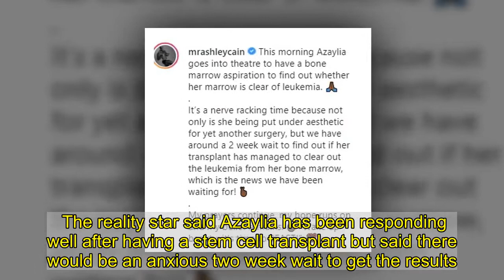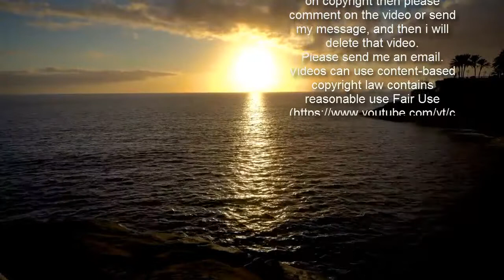Ashley Cain reveals his daughter has been sick twice after surgery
Ashley Cain revealed his baby daughter Azaylia was sick twice on Friday morning, after having surgery to find out whether her bone marrow is clear of leukaemia.The six-month-old is battling a rare and aggressive form of leukaemia and has recently undergone a stem cell transplant. The Ex On The Beach star, 30, who spent the night by her bedside in hospital, shared a sweet video cuddling Azaylia and said while she had been sick, she was doing much better.    Kissing Azaylia's forehead, Ashley, whose partner is Safiyya Vorajee, said: 'Morning. This one has been sick twice already this morning, bless her.  'We're having some snuggles, lets go back to sleep. Daddy's tired.  She's alright now though, she's super chilled. 'Times like this, absolutely priceless. I'm having the best time, just by getting snuggles like this.'    It comes after Ashley took to Instagram on Thursday to reveal Azaylia is about to have surgery to find out if her leukaemia has gone. The reality star said Azaylia has been responding well after having a stem cell transplant but said there would be an anxious two week wait to get the results. He penned: 'This morning Azaylia goes into theatre to have a bone marrow aspiration to find out whether her marrow is clear of leukaemia.  'It’s a nerve racking time because not only is she being put under aesthetic for yet another surgery, but we have around a 2 week wait to find out if her transplant has managed to clear out the leukaemia from her bone marrow, which is the news we have been waiting for! 'My prayers continue, my hope runs on and my belief remains. “Wake up beauty, it’s time to BEAST!”'    Last month, Ashley revealed his daughter has been responding well to her stem cell treatment.  Reflecting on Azaylia's health battle, he explained that when they discovered she was diagnosed with leukaemia she had a soaring white cell count of 200, and also had tumours on her lungs, kidneys, and stomach.He revealed that a normal person's white cell count is five, while adults who are suffering from the blood cancer tend to have a white cell count of 40, so it was alarming that Azalyia's was so high.  Ashley explained that being told the news left him a 'broken man', and he claimed it was an 'absolute miracle' that she has been able to fight the cancer. Ashley claimed doctors were impressed by 'how strong she is'.Sharing a number of snaps of his little on on her hospital bed, Ashley wrote: 'Had such an amazing morning with my little princess.  'The energy she generates for not only herself, but for me and anyone that enters the room is so irresistibly compelling! 'UPDATE: The doctors told me this morning that she’s making her own cells ALREADY which is amazing news and they cannot believe how strong she is and how well she’s doing!'Ashley went on to share his gratitude to the person who donated their newborn's umbilical cord to be used for stem cell treatment.